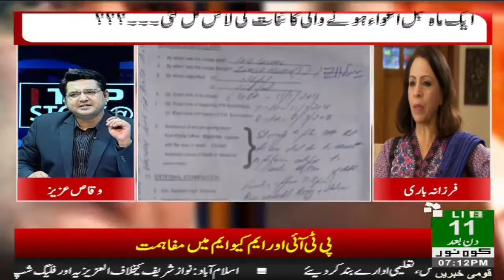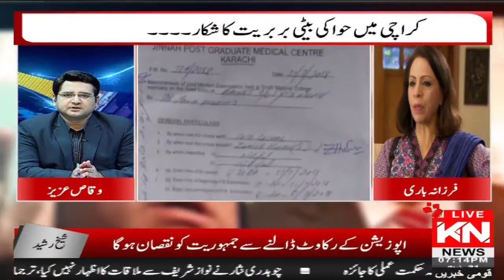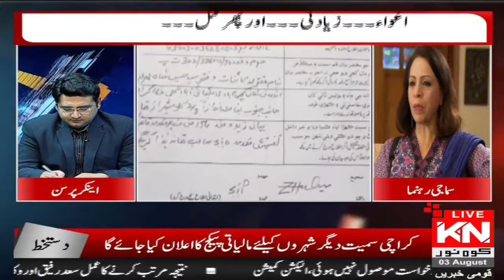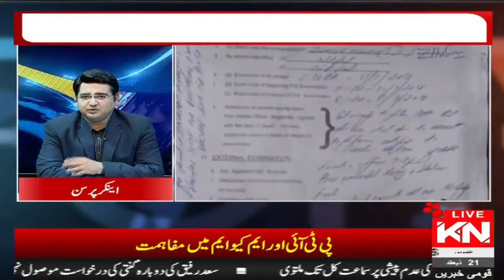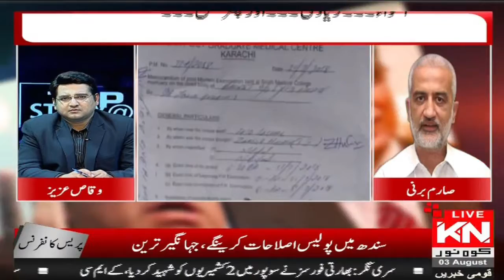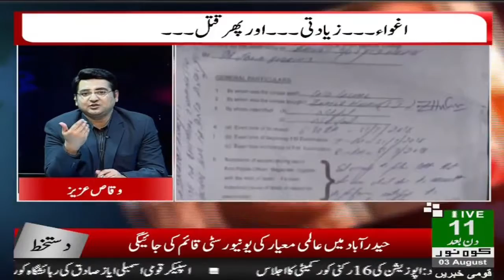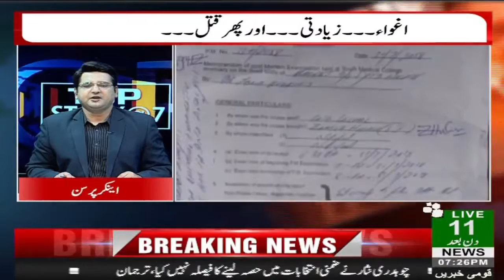Top Story @ 7 | 3 August 2018 | Kohenoor News Pakistan